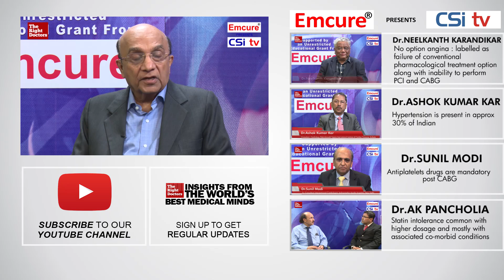Dr.Ashwin B Mehta : Transcatheter Aortic Valve Replacement is Underutilized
Transcatheter Aortic Valve Replacement is underutilized treatment modality
Though expensive , in future it will have a wider application
Dr.Ashwin Mehta